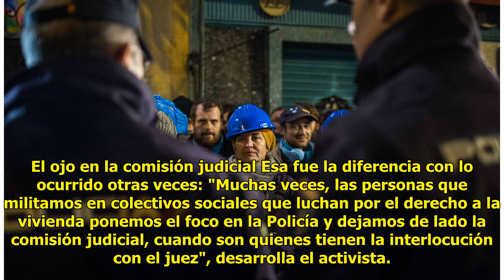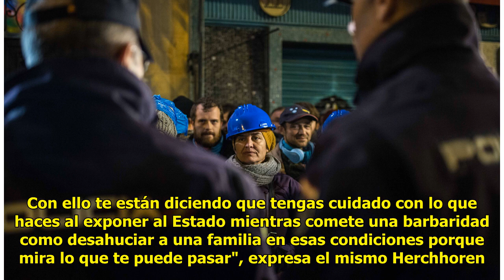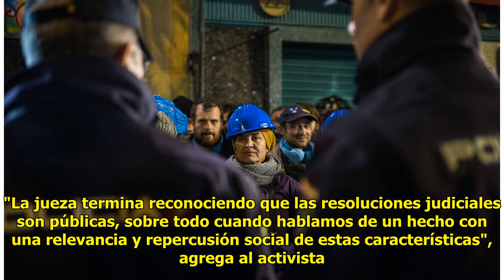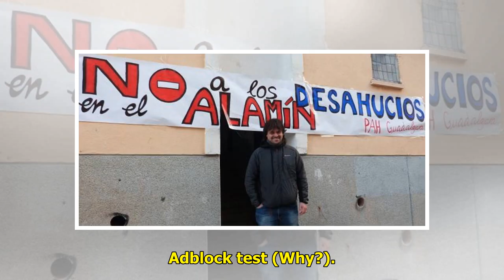Absuelto el activista de la PAH que publicó fotografías de la comitiva judicial al desahuciar a...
Absuelto el activista de la PAH que publicó fotografías de la comitiva judicial al desahuciar a una familia

Casi tres años después del día...